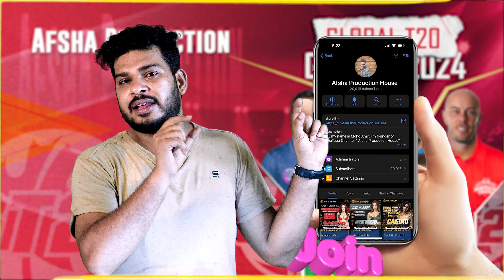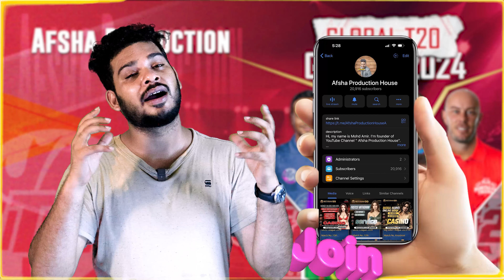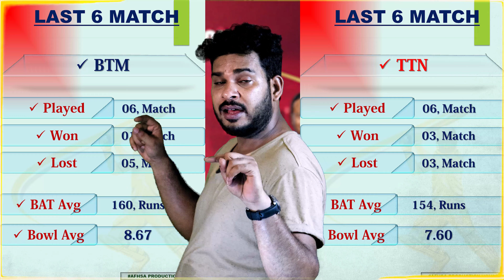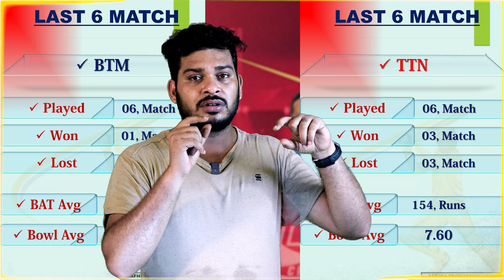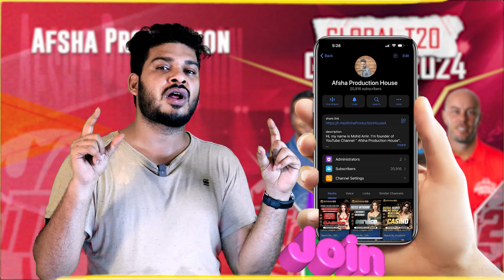Toronto Nationals vs Bangla Tigers Mississauga GT20 2024 8th Match Prediction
Toronto Nationals vs Bangla Tigers Mississauga GT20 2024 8th Match Prediction| globalt20canada2024prediction TTN vs MSP Prediction, Preview, Playing 11 and Records

1. TTN vs BTM Match Prediction
2. Toronto Nationals vs Bangla Tigers Mississauga
3. TTN vs BTM main se kon jitega
4. aaj ka match kaun jitega
5. aaj ka gt20 match
6. Bangla Tigers Mississauga vs Toronto Nationals match prediction
7. Toronto Nationals vs Bangla Tigers Mississauga match prediction
8. BTM vs TTN Kaun Jitega
9. TTN vs BTM kaun Jitega
10. BTM TTN aaj ka match
11. TTN BTM aaj ka match
12. Match prediction today
13. Today gt20 match prediction
14. Toronto vs Mississauga mein kaun jitega